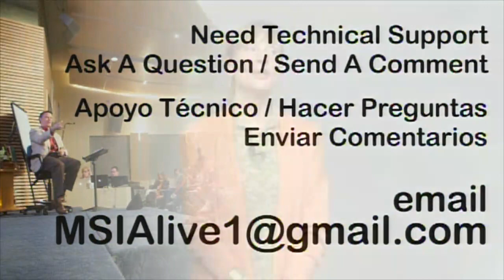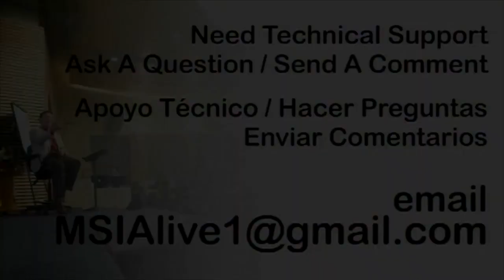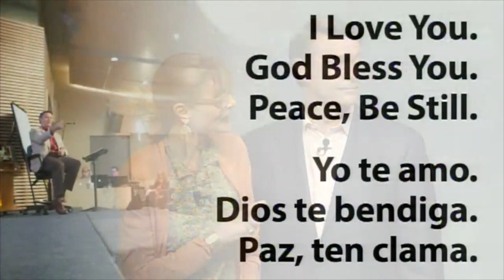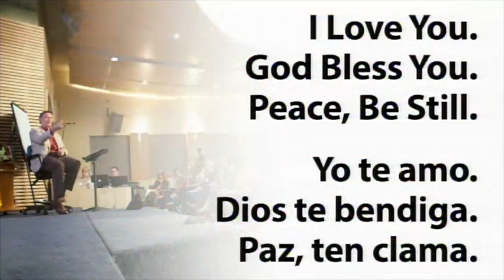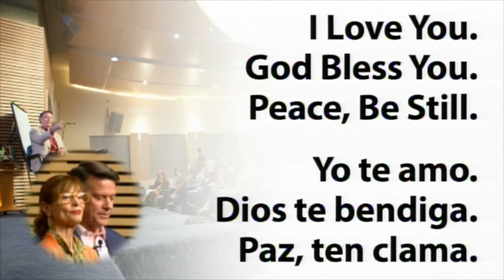Víspera de Pascua con John Morton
Por favor, disfrute este seminario edificante con John Morton, "El Hombre de Bendiciones" en la Víspera de Pascua del 4 de abril de 2015 en Santa Monica, CA.

John Morton es el Director Espiritual del Movimiento del Sendero Interno del Alma (MSIA). El MSIA se enfoca en cómo incorporar la Espiritualidad en tu vida diaria. Lo llamamos "Espiritualidad Práctica".  John-Roger, el Fundador del MSIA, comparte acerca de John Morton: "El Hombre de las Bendiciones" y habla de la importancia de ver a las personas espiritualmente, mediante los ojos del amor, el cuidado, de honrarlos y respetarlos y de mantener esto como el formato de tu existencia.